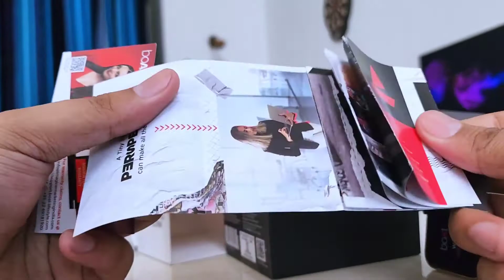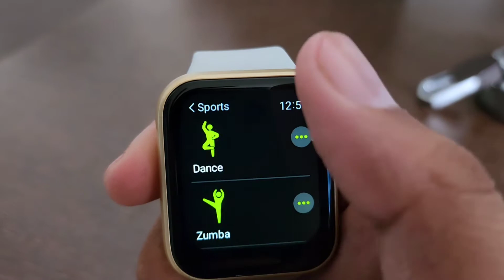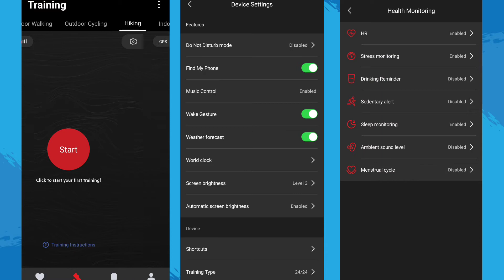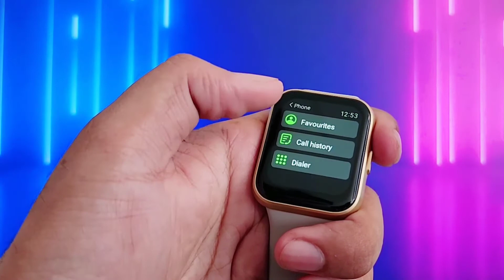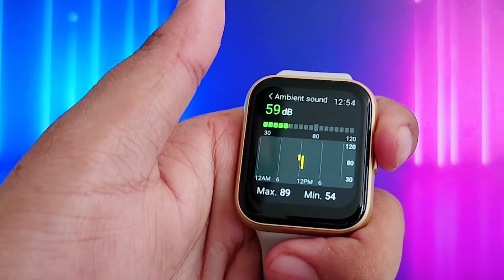Boat Wave Connect - Bluetooth calling | 60+ Sports Modes & More - Unboxing & review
In video, we are going to talk about Boat Wave Connect smartwatch. You can checkout Boat Wave Connect watch features, hands on, specs, watchface designs, battery & more. Enjoy Boat Wave Connect smartwatch unboxing and quick review in hindi.